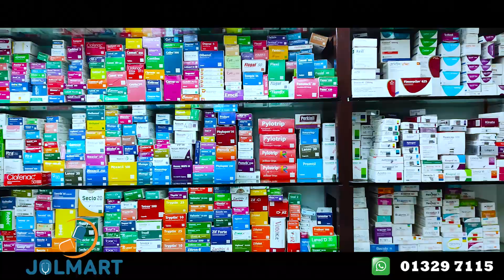বন্যার্তদের পাশে সহায়তা নিয়ে ছাত্রলীগের সাবেক সাধারণ সম্পাদক এম এস জাকির হোসেন